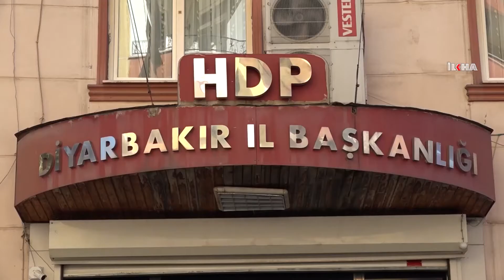چالاکی دانیشتنی خانەوادەکان لە پێش بارەگای هەدەپە ٤٠٠ رۆژە بەردەوامە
چالاکی دانیشتنی خانەوادەکان لە پێش بارەگای هەدەپە بەهۆی رفاندنی منداڵەکانیان بۆ سەر چیا لە لایەن پەکەکە ٤٠٠ رۆژە بەردەوامە.

بینەرانی بەڕێز؛

سوبسکرایب بکە:

کوردی-سۆرانی

کوردی-کورمانجی

تورکی

عەرەبی

ئینگلیزی

فارسی